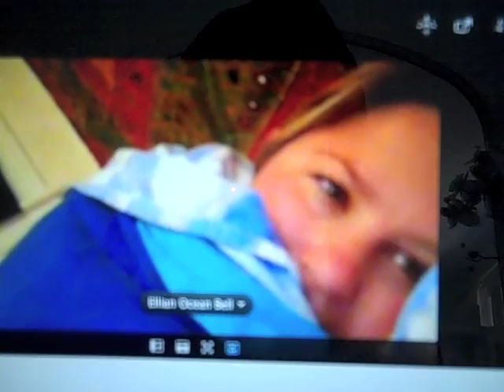WEEK 2.m4v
The second diary entry and two days late! tut tut. ;-)
well I hope you enjoy this entry in the story of my strange life, full of the unexpected. Was it worth the 6 hours I put into it... you tell me.
Before all you video buffs comment, in know i know it doesn't seem to show, hehe ;-)
though it can't hurt trying.